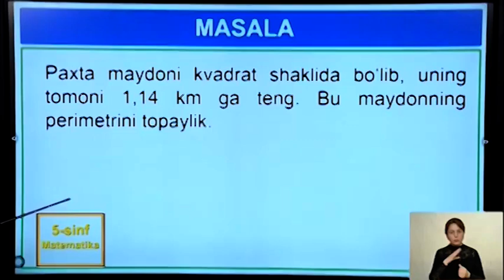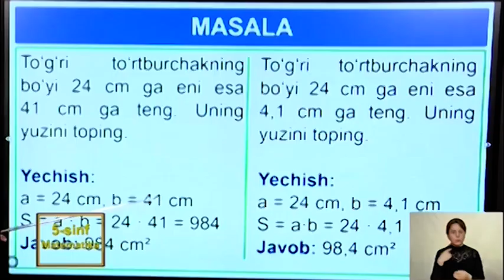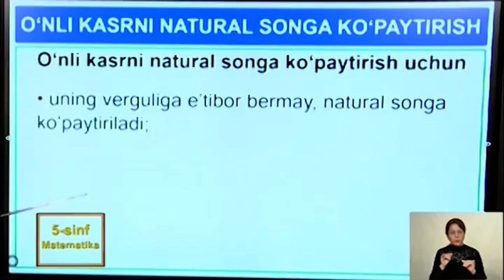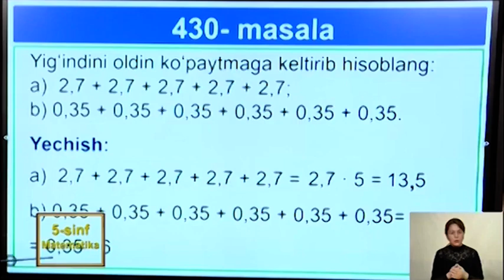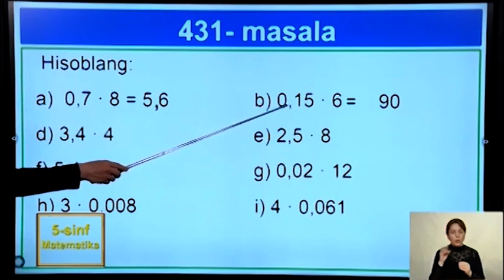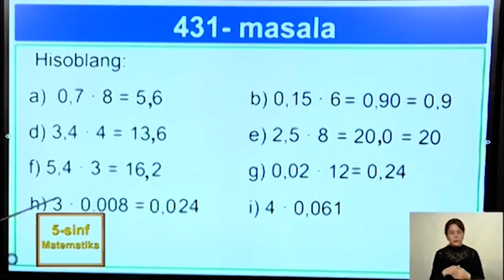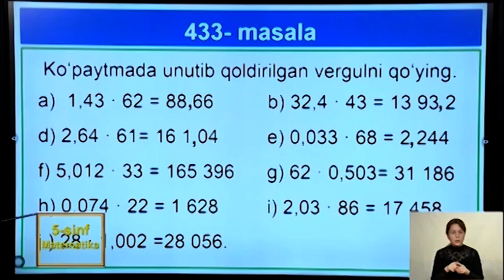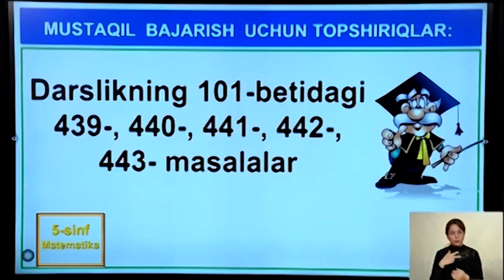5-sinf | Matematika | 82-dars | O'nli kasrlarni natural songa ko'paytirish.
5-sinf Matematika
82-dars
Mavzu: "O'nli kasrlarni natural songa ko'paytirish".